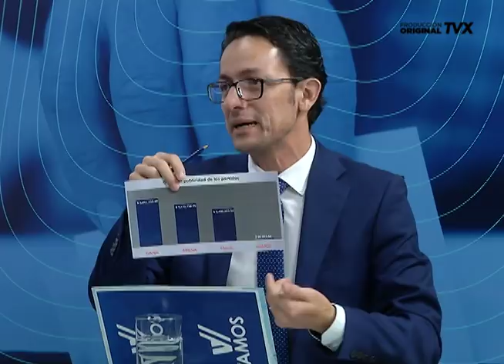La transparencia de los partidos políticos en El Salvador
Roxana Lazo de co - fundadora de TRACODA, Denisse Siliézar, economista y Roberto O´campo,
candidato a la vicepresidencia por VAMOS  conversan sobre la transparencia de los partidos políticos en El Salvador.

Los panelistas centran su análisis en el financiamiento de los partidos políticos y sus financistas y el gasto en campaña electoral en las campañas políticas